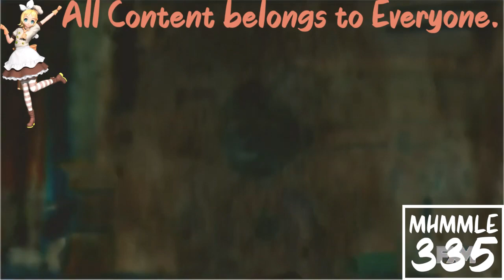(REQUESTED) Despicable Me 2 - Margo Meets Antonio In G Major